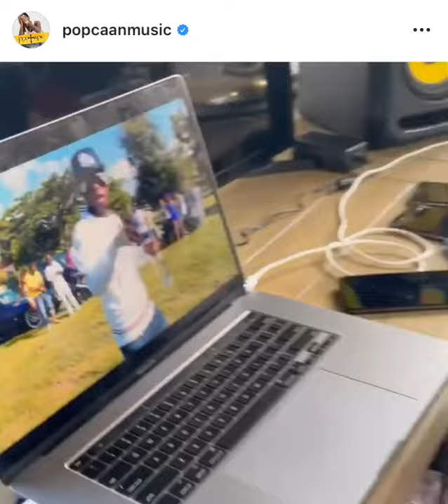Popcaan receive is billboard plaque 🔥🔥🔥💯💯